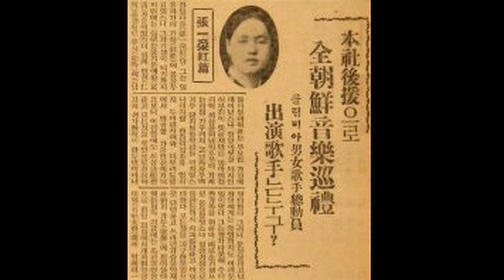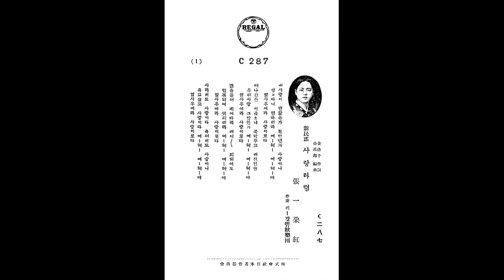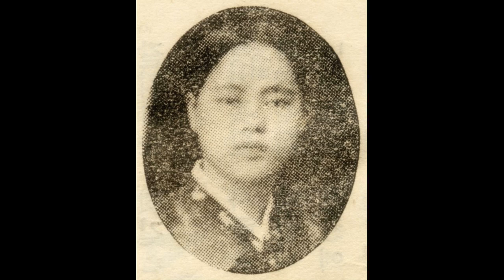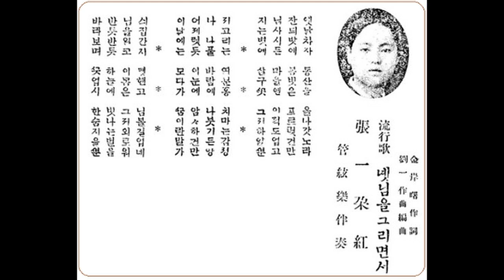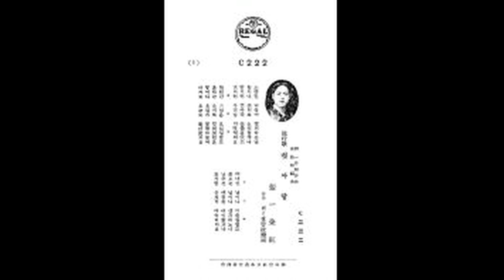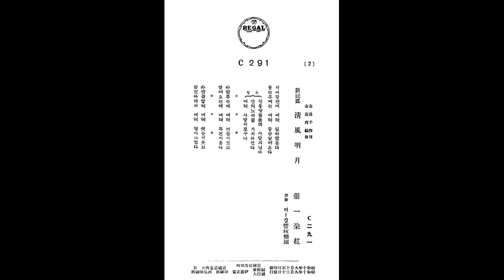인천권번기생 민요가수 장일타홍張一朶紅 - 고향생각, 남 모르는 도라지, 노래가락, 등 15곡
[가사자막]
00:00 01.고향생각 金碧湖作詩/레이몬드服部作編曲 마지막 취입곡 36.10
03:46 02.남 모르는 도라지 - 이하윤 작사, 레이몬드복부 작곡1936.6
06:41 03.노래가락 - 유일 편곡, 張一朶紅 노래 1934,7,
10:10 04.눈물의 배따라기 - 김낙천 사, 유일 곡 .1935.10..
13:40 05.봄놀이 타령 - 김락천 작사, 유일 편곡,1936,1,
17:10 06.사랑타령 - 김락천/김기방 편곡  반주:리갈 관현악단1935
20:16 07.신고산타령 - 1934년 Regal 볶는 타령 장단
23:43 08.아리랑 우지마라 / 이하윤 작사, 레이몬드복부 작곡 1936.6.
26:41 09.아리랑의 꿈 / 김오 작사. 유일 작곡 36.10
29:43 10.어허야 나루라오 - 김락천 작사,김기방 편곡,1936,1
32:57 11.옛 님을 그리면서 - 장일타홍 데뷔곡 /김안서 작사 유일 작곡 34/7
36:24 12.이별의 악수(離別의 握手)盧銀水作詩/金基邦（신민요) (35/11)
39:18 13.첫사랑 - 유일 작사 작곡 /김기방 편곡 1934 신가요
42:55 14.청춘의 비문(碑文) 盧銀水作詩/劉一作編曲 (35/11)
46:19 15.청풍명월淸風明月 - 김낙천 사 /  김기방 편곡, 35.10

1920～30년대 인천 미두장(米豆場)이 번창하면서 전국 각지에서 일확천금의 꿈을 안고
외지인들이 모여든다. 그에 따라 인천 땅에 외식업과 여관업, 그리고 유흥업이 생겨나
호황을 누리게 된다.
그런 인천 사회의 모습 중에 기생조합이었던 권번(券番)이 등장한다.
고 신태범(申兌範) 박사의 저서 『개항 후의 인천 풍경』에 인천권번 기생 명단 초일기(草日記)가
등장하는데 기생 중에 장일타홍(張一朶紅)의 이름이 보인다.
그녀의 전직이 인천권번 기생이었음을 알 수 있다. 물론 1935년 8월호 잡지『삼천리』의 기사에도
인천권번의 장일타홍이 서울 콜럼비아 레코드회사 소속 유행가수라고 쓰고 있다.

장일타홍은 당시 우리나라 톱클래스 가수 중의 한 명이었다.
여러 신문에 그녀의 활발한 활동상이 기사화되어 있다.
그러나 1940년 3월 “방송예술가 실연(實演)의 밤” 출연 이후 돌연 종적을 감추고 만다.
무슨 문제가 있었는지, 그래서 그것이 은퇴로 이어진 것인지, 그녀의 동정이 전혀 확인되지 않는다. 장일타홍의 출생 기록이나 가계(家系), 결혼 생활 등 개인 신상에 대해서 지금까지 정확히 알려진
바가 없다. 1934년 9월 조선중앙일보 후원으로 열린 삼남지방 수재민 위문 ‘전조선 순례 음악회’
참가자 프로필에 일타홍이 ‘애초 인천의 한 부유한 가정 출신이었는데 돌연한 부친의 병사 때문에
가세가 기울어 급기야 기적(妓籍)에 몸을 두게 된 애화의 주인공’으로 기술하고 있다.
데뷔는 경성에서 개최된 명창대회에서 영예의 1등을 차지하면서 이루어졌다.

오늘날까지 장일타홍의 노래로 확인된 곡은 1934～5년에 콜롬비아에서 취입한 20곡으로
음반 10장 분량이다. 특기할 것은 그녀가 부른 노래가 ‘신민요곡’을 빼고는 대부분이 경기민요였다. 그녀의 출생지, 성장지가 인천이었기 때문이 아닌가 싶다.

일타홍(一朶紅)! 이름과 같이 그녀는 한 송이 붉은 꽃으로서 웃음을 파는 신세이기는 했지만,
우리나라 가요사를 장식한 인천 인물로 우뚝 선다.